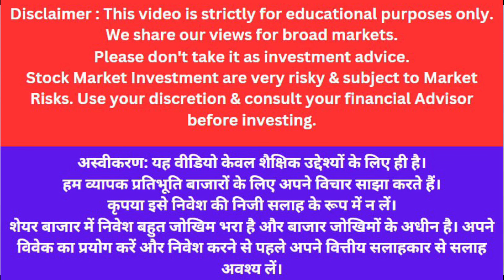TATA MOTORS DEMERGER | TATA MOTORS NEWS TODAY | TATA MOTORS ANALYSIS | TATA MOTORS TARGET PRICE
Topics covered:
tata motors demerger
tata motors demerger date
tata motors demerger news
TATA group
TATA group Multibagger SHARE
TATA share
tata multibaggershares
TATA STOCKS
TESLA SHARE
TATA MOTORS SHARE
TATA MOTORS
TATA
TATA JLR
ELON MUSK
TESLA SHARE
TATA MOTORS SHARE
TATA MOTORS